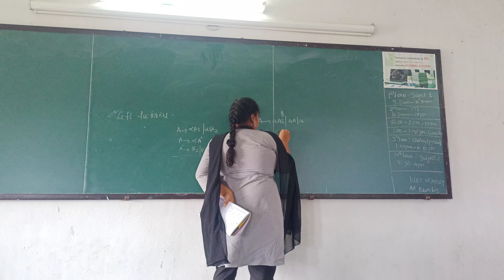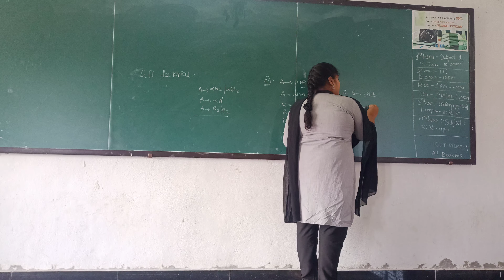SUB - COMPLILER DESIGN TOPIC- LEFT FACTORIAL BY SHANMITHA